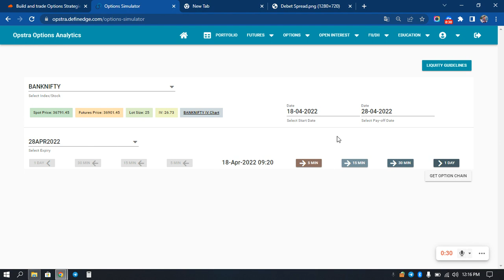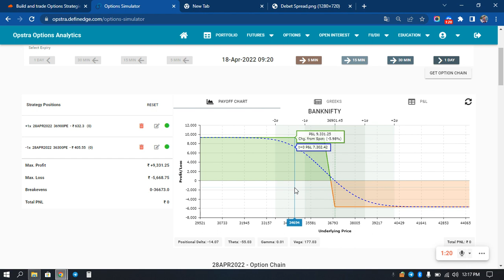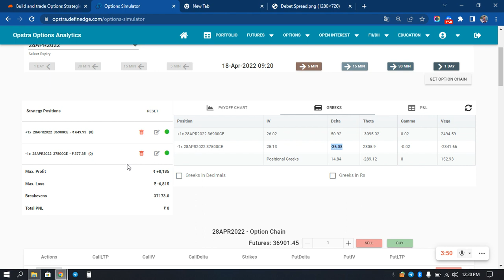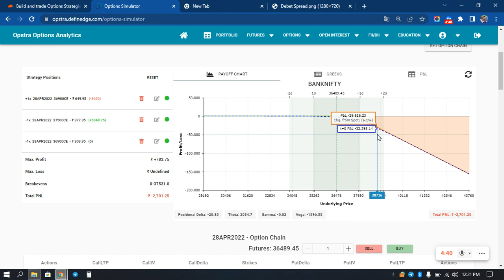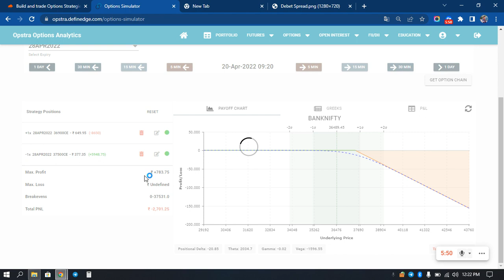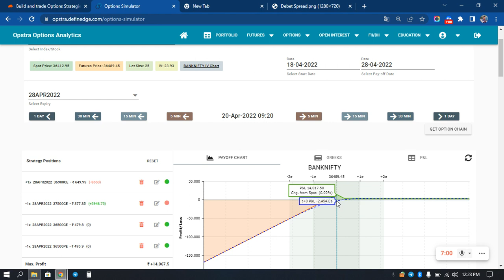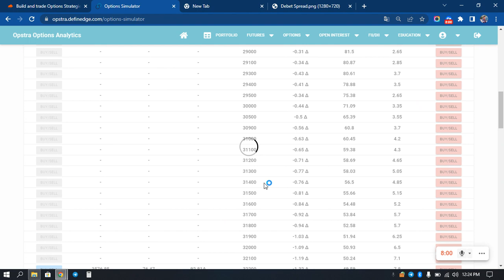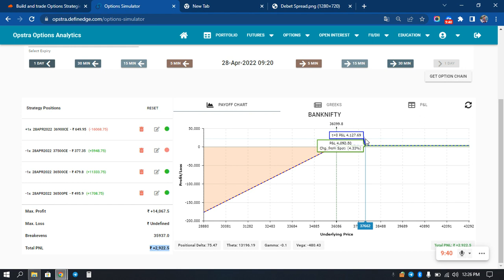Debit Spread With Unique Adjustments to make it lossless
A debit spread, or a net debit spread, is an options strategy involving the simultaneous buying and selling of options of the same class with different strike prices requiring a net outflow of cash, or a "debit," for the investor. The result is a net debit to the trading account.